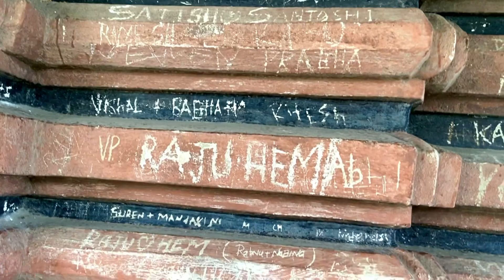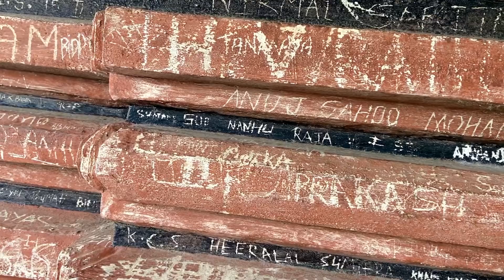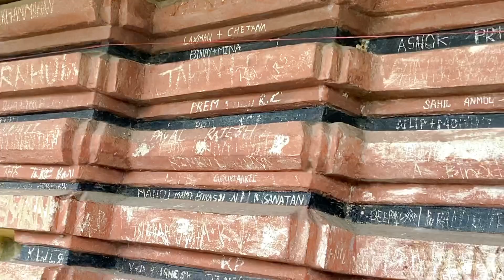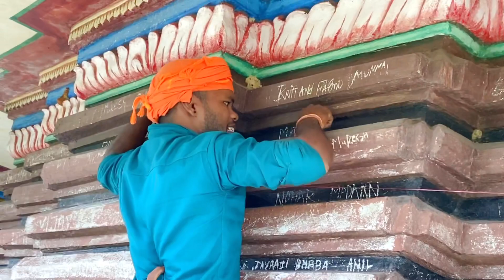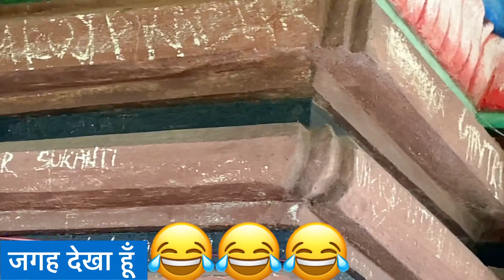अपने प्यार ❤️ के लिये यहाँ से मन्नत माँगें || Ushakothi Vlogs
Hello Dosto
Aaj hamlog Ushakothi ja rahe hai our yaha par hame bahut sari jankari mali h or sari jankari logo ne mujhe btaya hai or waha ke pujari me tab jake Mai aapko share kar rha hu agr aapko kharab lage to bas fun ke liye Vlogs dekhna or jankari acchi lage to dusro ko bhi share karna Pura Vlogs jarur dekhna Thankyou

Wait for few hours